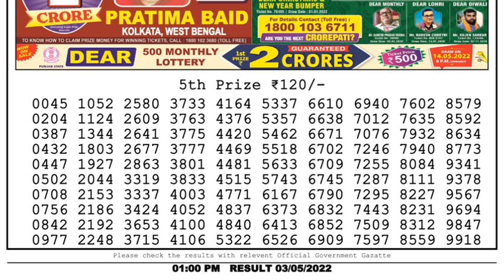Nagaland Lottery Sambad Live 1pm 03.05.22